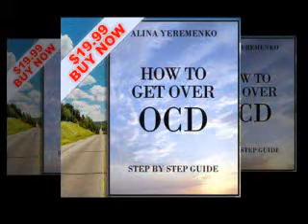OCD and Avoidance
OCD and Avoidance.  How avoidance behaviour can stop you from getting over OCD.

This is OCD radio. Here we talk about how you can get over OCD and what you can do to speed up your recovery.

Obsessive compulsive disorder advice, tips and techniques.